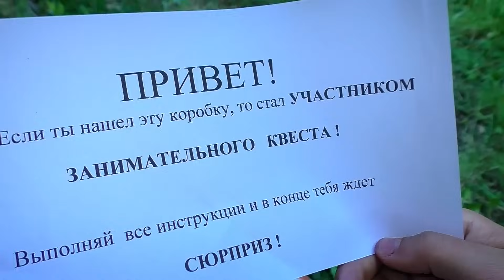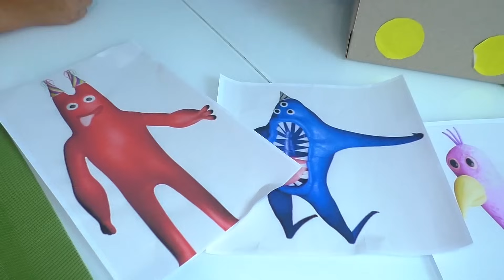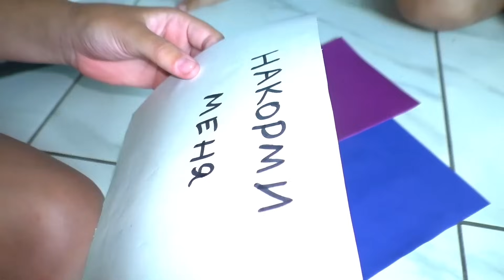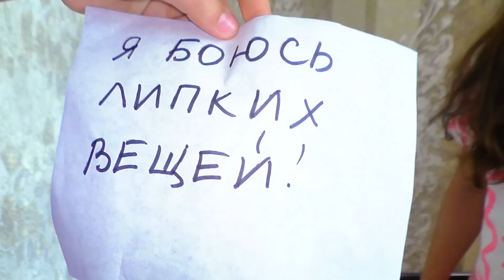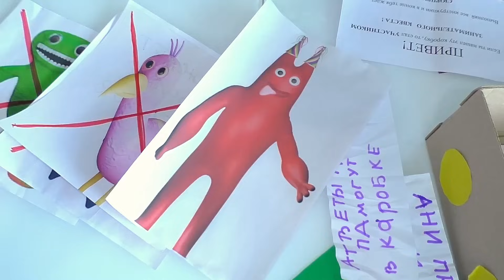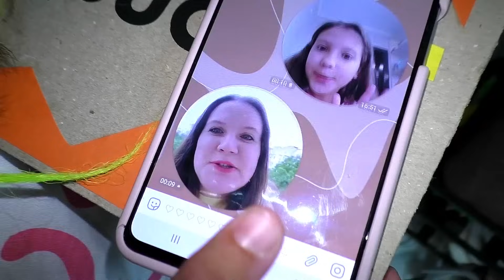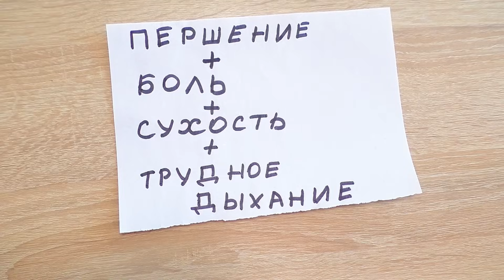Разбудили МОНСТРОВ БанБан в реальной жизни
Тима и Маша находят странную коробку. В ней находится квест. Тима и сестра Маша хотят его пройти, но не подозревают, что разбудили МОНСТРОВ БанБан в реальной жизни Garten of Banban.
Смотри НОВОЕ ВИДЕО  на канале Тим Витыч и Маша.